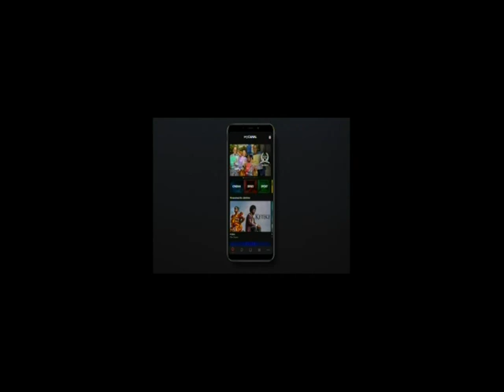08 03 2022 MY CANAL MAISON A 18H20 NCI